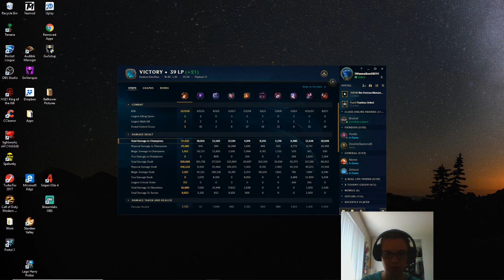FORGOT ITEMS!?!?!? - 12/3/10 - League of Legends Gameplay Highlights - DKraem LoL Highlights #3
Didn't realize I had forgotten items to lane until I died and pulled my duo in to die as well...

League of Legends gameplay highlights with Brumal.

Look!  I can use a webcam properly! :)